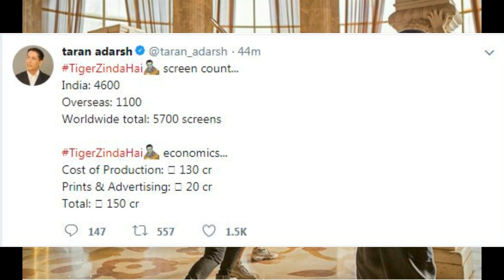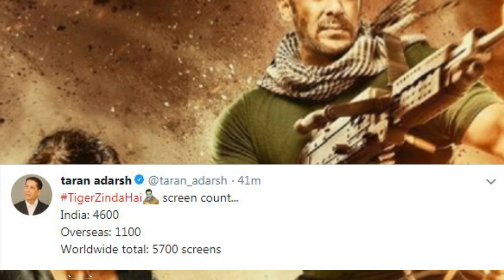वाह भाई 5700 स्क्रीन पर Tiger Zinda hai Salman khan Katrina kaif PBH News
वाह भाई 5700 स्क्रीन पर Tiger Zinda hai Salman khan Katrina kaif PBH News This Youtube Chennal All Updates Bollywood News